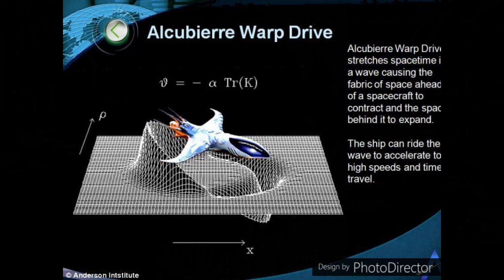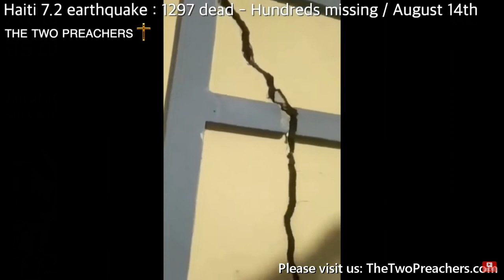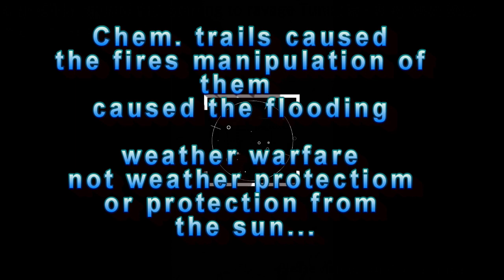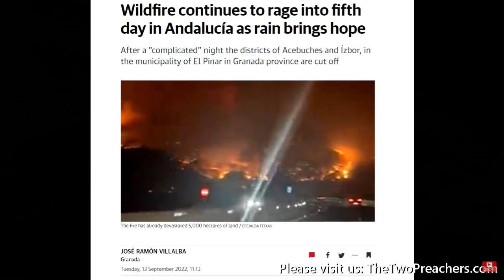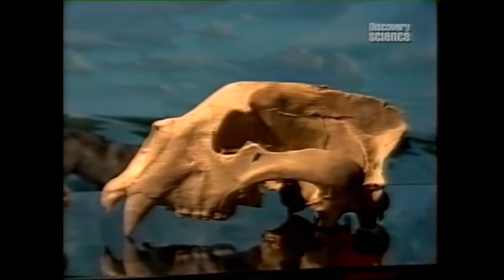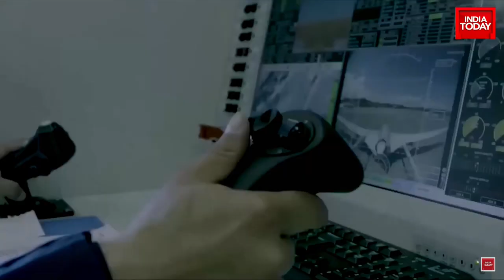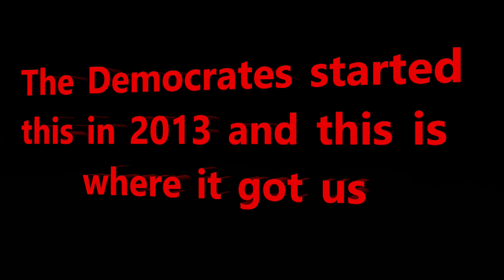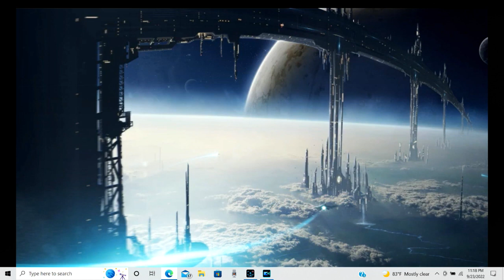Ch. 32 Riding Lightning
So the only things that I added in this story is a picture of our puppet resident and some of the latest Ukrainian battlefield videos and of Putin's nuclear threat.
 which is mostly a clarification of the storyline.

Pretty much as I wrote this starting in 2010 but mostly 2011/ 12,  I seen this stuff coming.

 I must give credit to the two preachers channel, to Chris Bridgen And Resa Afshar, whom make a weekly compilation of events they do not show us from around the world in other words censored news especially if it has to do with Revelation out of the Bible.